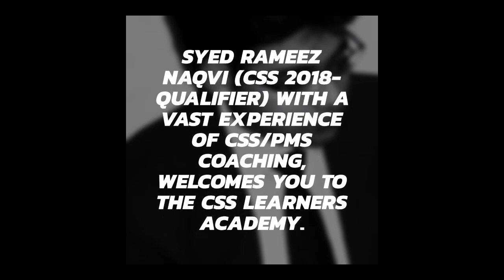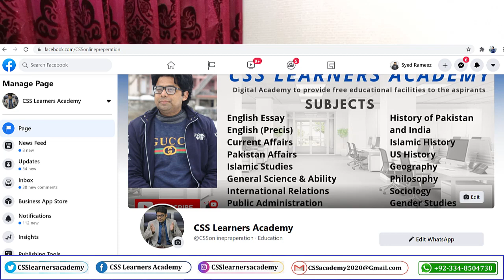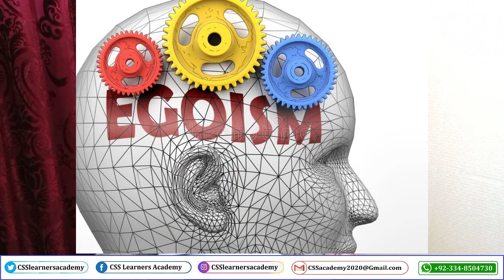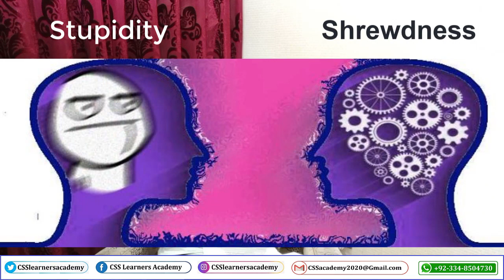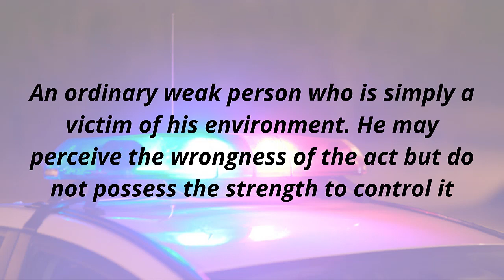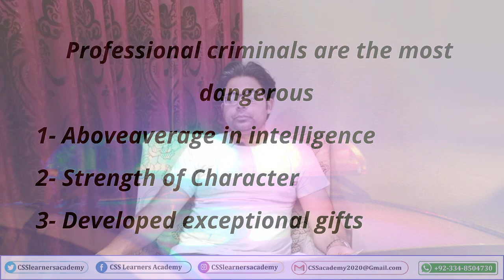Lecture 2 : Types of Criminals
In this lecture, I have explained the first category of criminals, i-e Born criminals, Habitual Criminals, and professional criminals. I have explained their features, both physical and psychological. Different schools of thought and their opinion along with examples. This classification is the first of its kind, however, a separate lecture will be delivered on another classification.